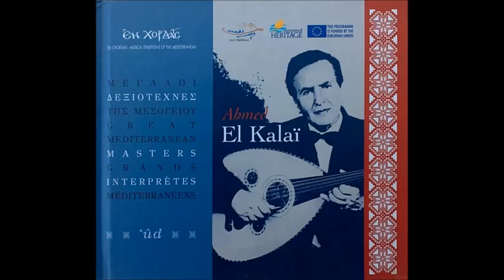Ahmed El Kalai - 03 - Maqâm Hijâz Kâr Kurdî Taqsîm..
Album : Ûd - 2005